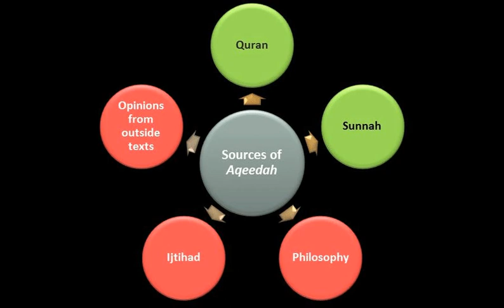Basic Aqeedah Revision 2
Basic Aqeedah Revision for Urdu & English speakers